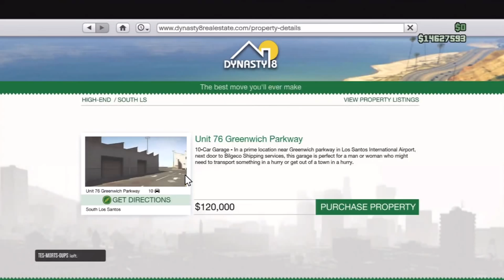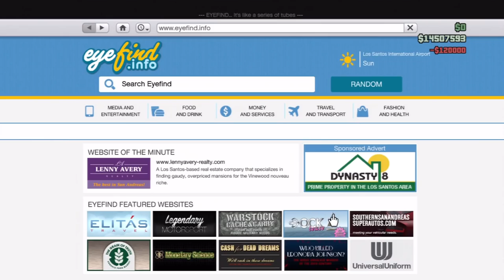GTA 5: New Cars, Third Property and Christmas Trees! (GTAO Festive Surprise Update 1.21 Gameplay)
All new Slamvan, Rat-Truck, Jester (Race Car), Massacro (Race Car), Ability to own a third Property (apartment or garage) as well as new christmas trees in downtown and our own houses/apts! Made available as part of Update 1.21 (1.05 on next-gen) "The Festive Surprise Update" DLC.

Grand Theft Auto 5 gameplay showcasing some of the new stuff such as the new cars, Christmas trees, and third properties in the Festive Surprise Update released today by Rockstar for GTA V and GTA O.